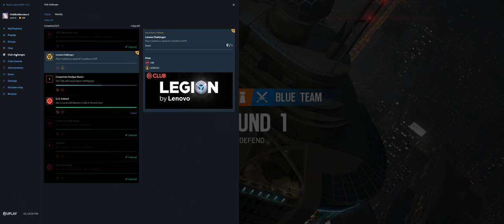Rainbow Six Siege + Part 2936 + Tower TDM Secure + Grim Sky pcgaming crew